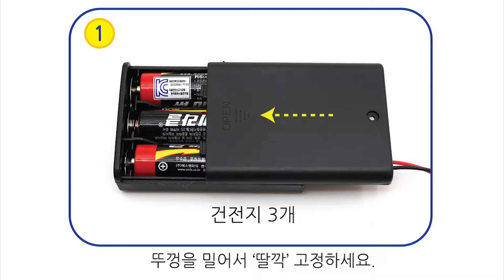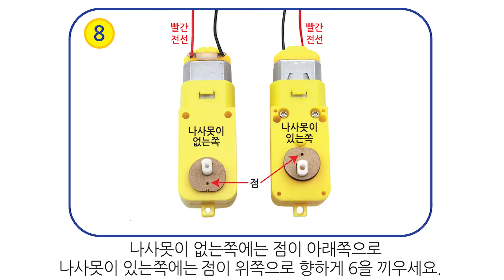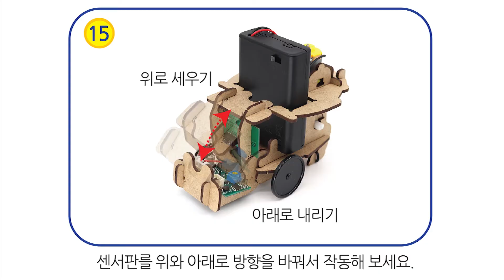[한진과학] 자율주행 AI 로봇 만들기(HD)